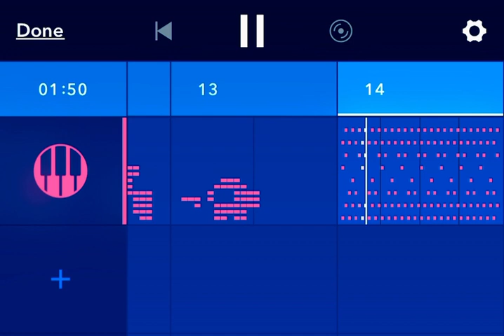Tapestry - Medly Musical Art!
I like how this art sounds! - My favorite pattern is the giant _'ΠΠ'_ shape.

_I made this a long while ago. (As evidenced by the crew-mates' presence!)_